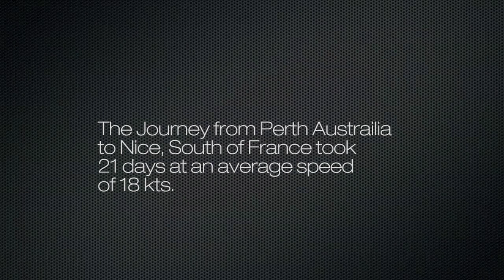Silver Yacht Smeralda Delivery in Stormy High